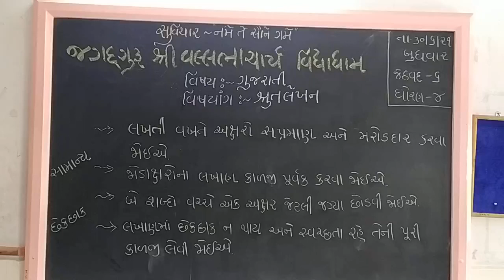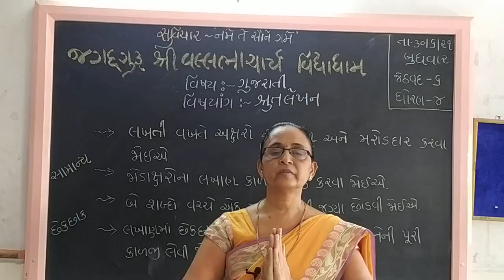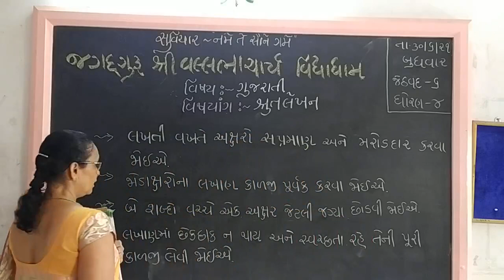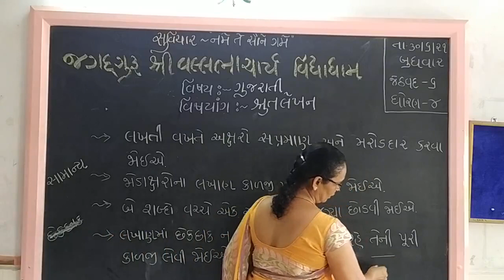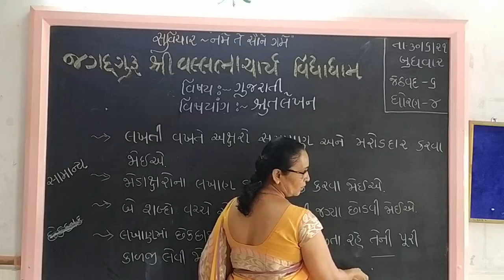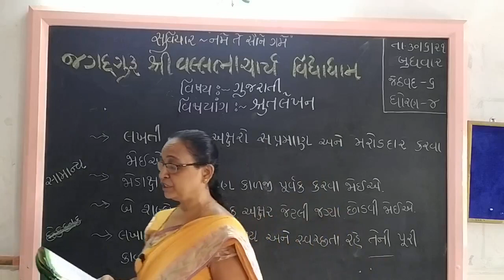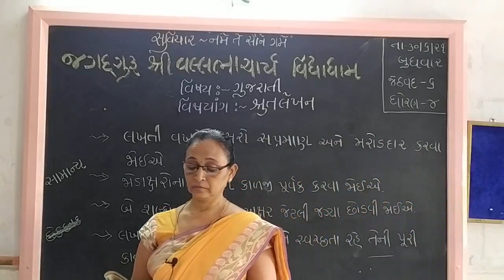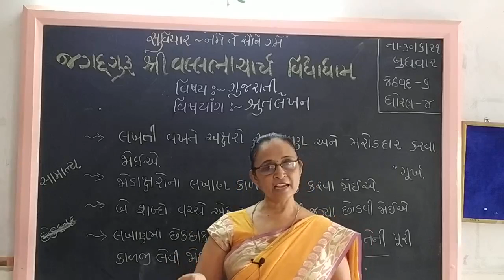Gujarati Medium 30 06 2021 Std 4 Gujarati